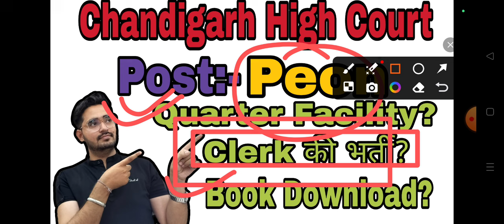Clerk New Vacancy, Quarter Facility,Book Download Chandigarh High Court Peon Doubts Cleared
Chandigarh High Court Has Invited Online Applications For The Recruitment Of 300 Peon In The Subordinate Courts Of Chandigarh Union Territory (UT). Eligible Candidates Can Apply Online For The Chandigarh High Court Peon Vacancy 2024 From The Starting From August 25, 2024. The Chd High Court Peon Vacancies Are Readvertised And The Number Of Posts Is Increased. All The Details Related To Punjab And Haryana High Court Peon Recruitment 2024 Are given in this Video.